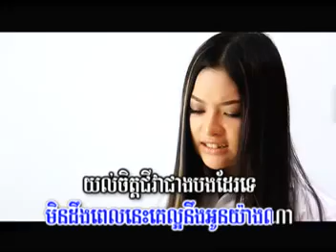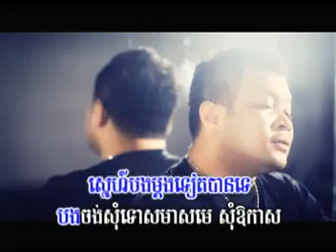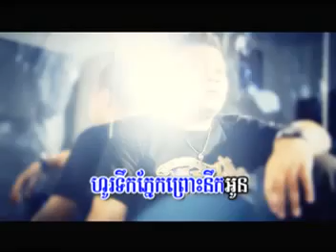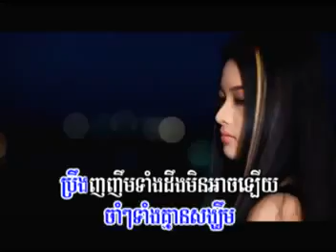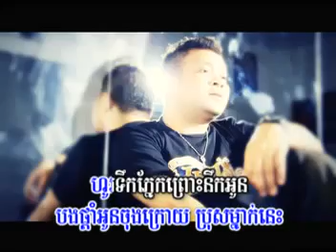06 Beur ke kbort Oun Snaeh Bong Mdorng Teat Ban te by Pi.seth.